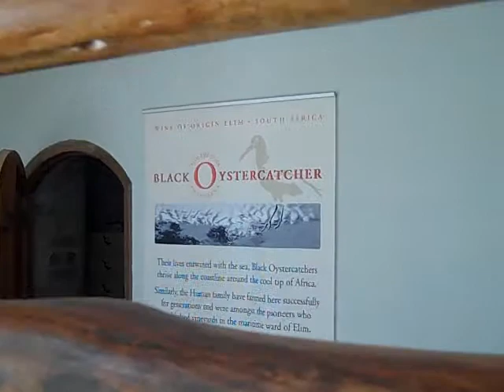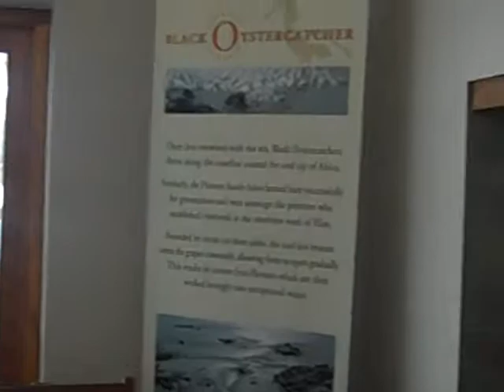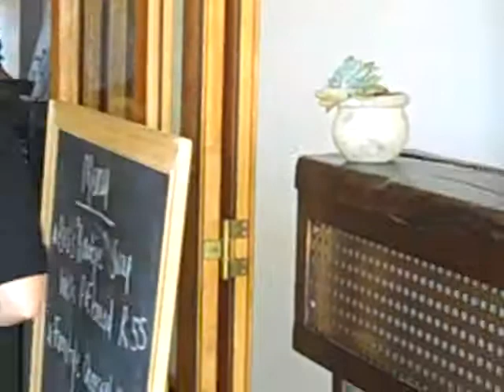Oystercatcher Winetasting, Elim, South Africa. March 2010. The restaurant